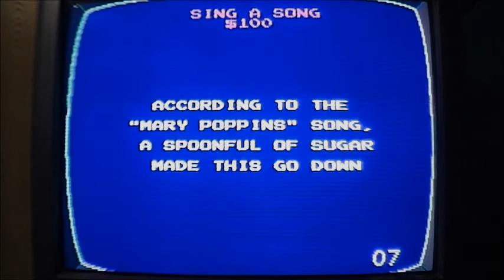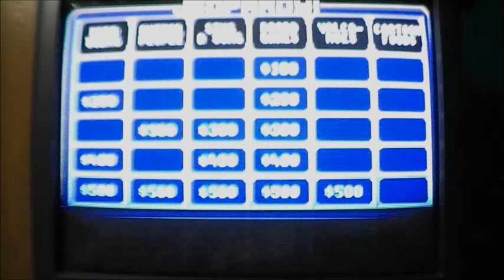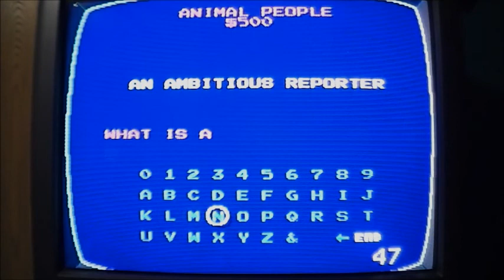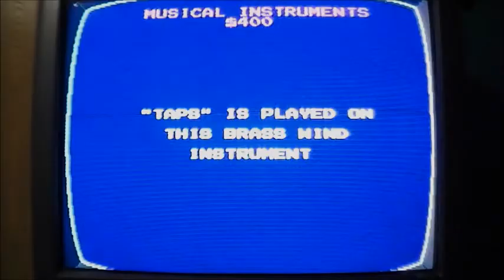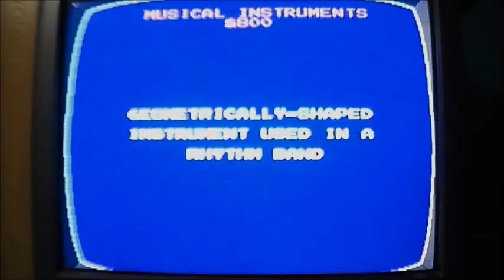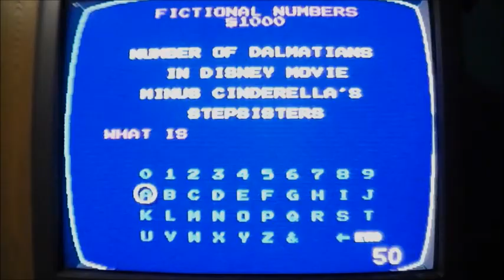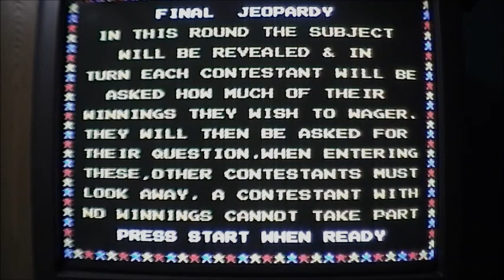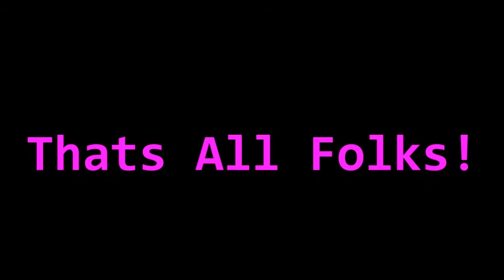Jeopardy Junior Edition nes-game night with Retro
This is Jeopardy!